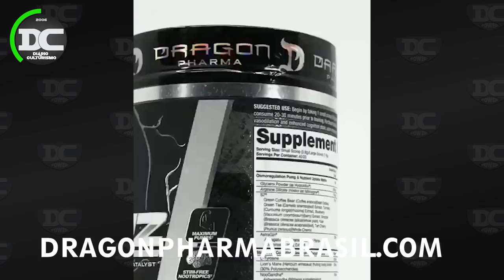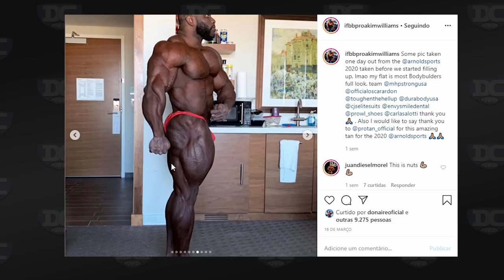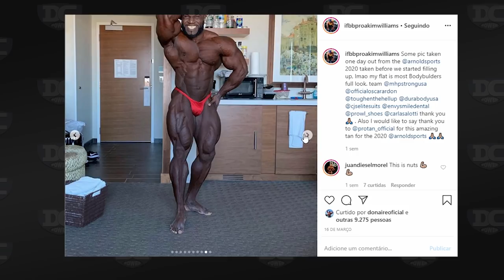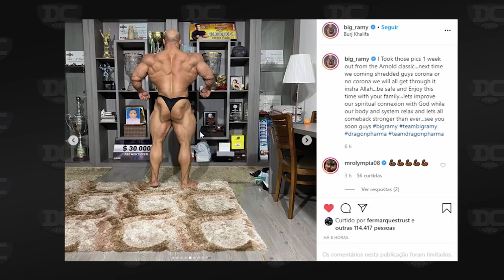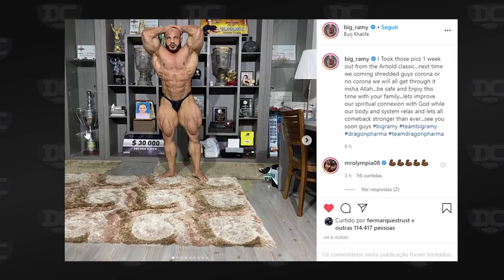Por que os bodybuilders parecem melhores dias antes do show? Akim e Big Ramy mostram o fisico.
Akim William e Big Ramy mostram fotos bem secos antes do Arnold Ohio 2020. Por Miguel Chain.